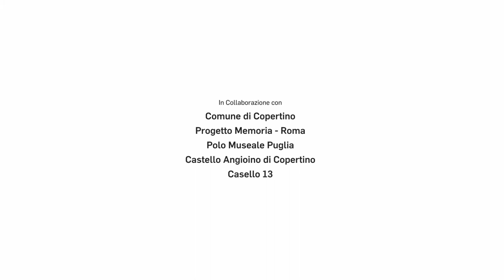Piero Terracina Cittadinanza Onoraria Copertino 2018 Short Version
Ascolta come mi batte forte il cuore.
Piero Terracina e Sami Modiano.
Copertino, 19 Novembre 2018